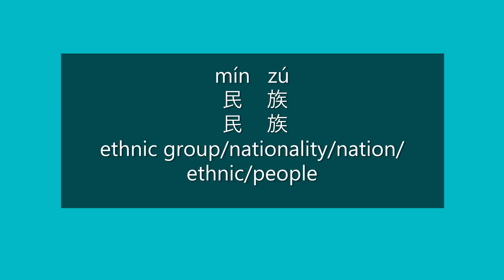How to Pronounce ETHNIC GROUP, ETHNIC in Mandarin Chinese | Learn Chinese HSK 3 Vocabulary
How to say ethnic group/nationality/nation/ethnic/people in Mandarin Chinese?

How to pronounce ethnic group/nationality/nation/ethnic/people in Mandarin Chinese?